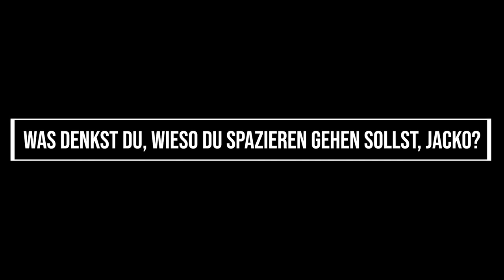Wir müssen eine Woche lang machen, was der andere sagt 🔥ChallengeAccepted 1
Wir haben eine Woche lang eine Aufgabe gemacht, die der jeweils andere ausgesucht hat.